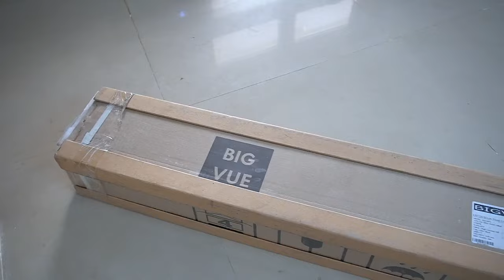HUGE 120-INCH 3D 4K TV Screen⚡️ My ULTIMATE Home Theater Setup - BIGVUE ALR Projector Screen Review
BIGVUE ALR Projector Screen Review - Home Theater Setup - Home Cinema Screen Setup India
BIGVUE 1 cm Edge Fixed Frame Projector Screen, Diagonal 16:9, Active 3D 4K Ultra HD Projector Screen for Home Theater - 120 Inch, High Contrast ALR

Projector used in the video is Wzatco W2 Pro Projector ➡️

BIGVUE ALR Projector Screen Features

HIGH GAIN PROJECTION SCREEN - CINEMA GREY Front Projection Screen Material, with 1.2 Gain for a Vivid Viewing Experience from Any Angle. Mildew resistant, and easy to clean with soap and water 16:9 Aspect Ratio

BLACK VELVET & SLIM FRAME - Fixed projector screen designed with 10mm lightweight aluminum frame with dense black velvet finish made to absorb projector overshoot while increasing picture contrast for a polished theater-like experience. A sturdy aluminum frame covered in black velvet enhances the overall appearance.

ULTRA HIGH DEFINITION IMAGE & WIDE VIEWING ANGLE - HD projector screen compatible with 4K / 8K Ultra HD and Active 3D Projection and HDR Ready. Outstanding picture quality at any viewing angle with no compromise in resolution or brightness.

EASY ASSEMBLE - Easily sets up via the tensioned rod and spring system - Comes with everything you need including the sliding wall brackets, anchors, and screws. Easy setup projector screen!

In this video, I will be reviewing BIGVUE 120 inch Fixed Frame ALR Projector Screen -  along with assembly and Review! Best Home Theater Setup 2022